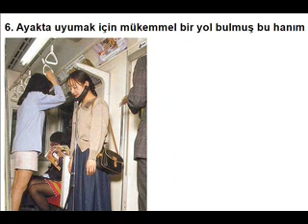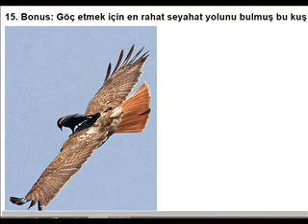Tembellerin Yaptığı 15 İlginç İcat